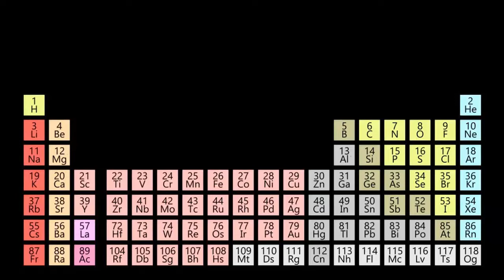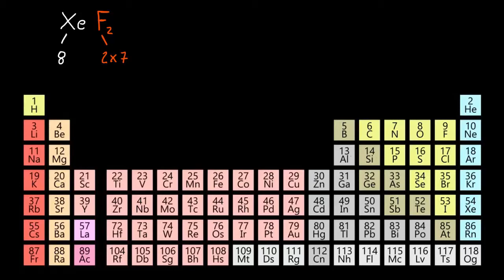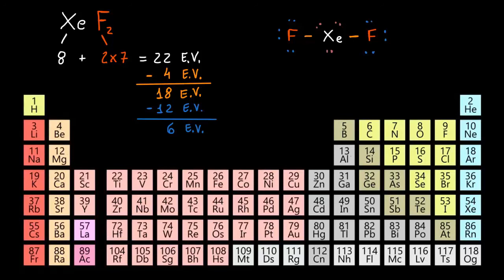Exemplo resolvido: estrutura de Lewis do difluoreto de xenônio (XeF₂)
O vídeo mostra como representar o xenônio através do diagrama de Lewis.